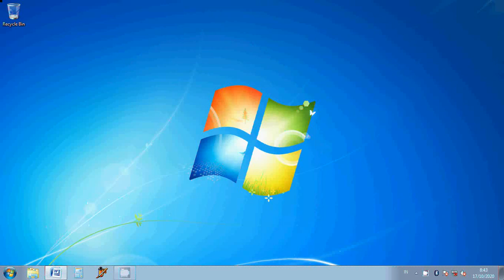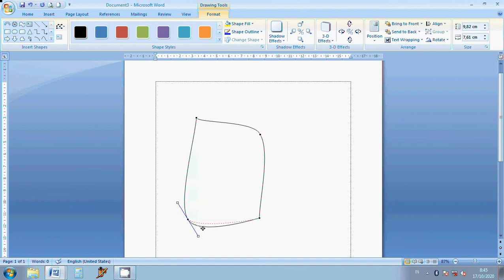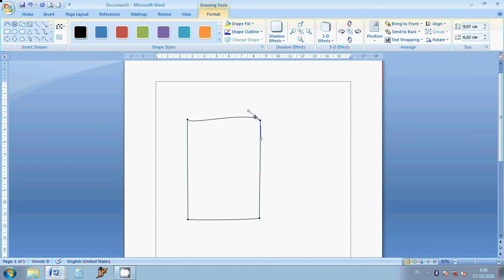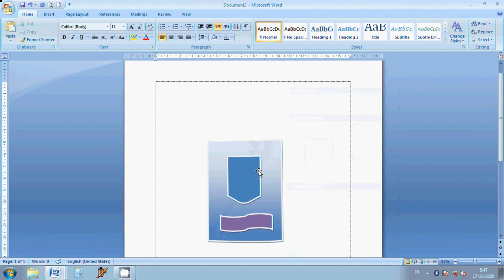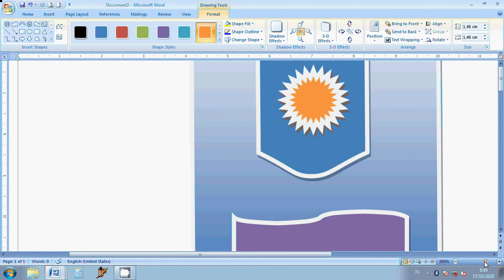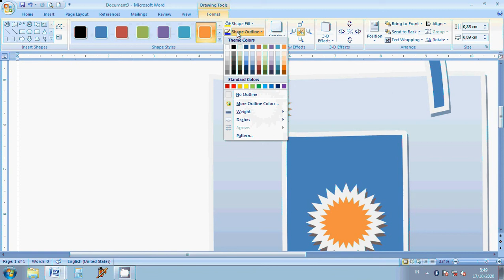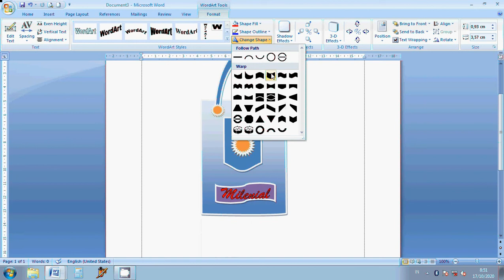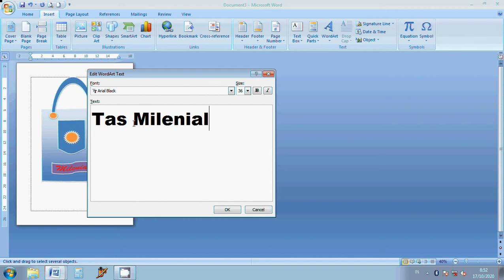Cara menggambar desain tas kain di MS Office Word 2007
Microsoft Office Word 2007 tips and tricks

Tutorial MS Word
DIY MS Word
Jahit Tas kain
Desain tas kain
Obras tas kain
Mari kita menjadi konten kreator yang kreatif inspiratif imajinatif positif dan konstruktif